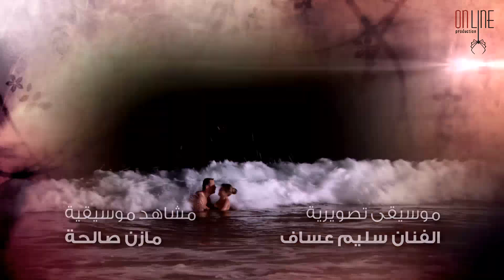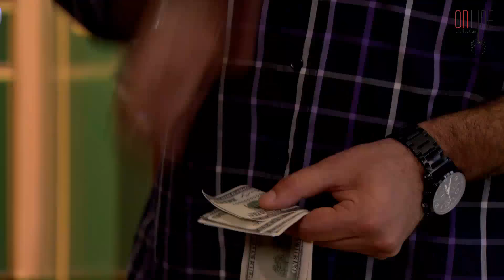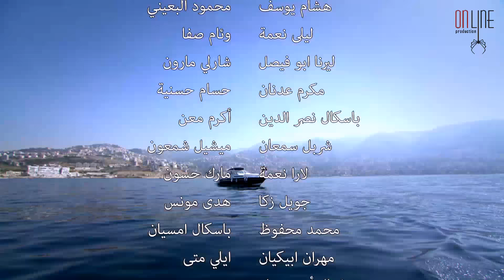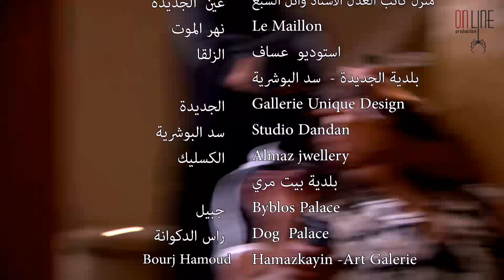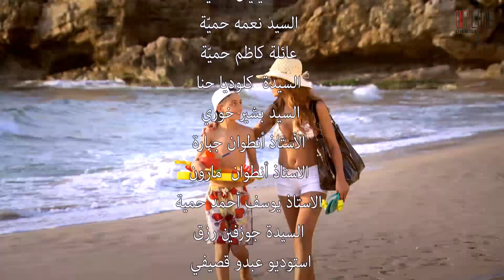مسلسل ولاد البلد ـ الحلقة 19 التاسعة عشر كاملة HD | Wlad Al Balad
ولاد البلد مسلسل لبناني بطولة نادين الراسي وبيتر سمعان وتأليف غريتا غصيبة.

يتحدّث مسلسل ولاد البلد عن حبّ محرّم أجبر فراس المسيحي على ترك البلاد بعد أن اكتشف خيانة حبيبته تمارا الشيعية والتي يكرهها والده بسبب انتمائها الطائفي الذي يتعارض مع صورته في الانتخابات. بعد غربةٍ دامت سبع سنوات، يعود فراس إلى لبنان بسبب رجل أعمالٍ لبناني أقنعه بالعودة ووعده أن يأسسا شركة نبيذ في زحلة تحمل اسمه. عودة فراس إلى لبنان جمعته من جديد بحبيبته تمارا بظروفٍ مفاجئة، وحقائق مذهلة تنكشف تبعد الابن عن والده والزوج عن زوجته وتعيد لمّ شمل آخرين.